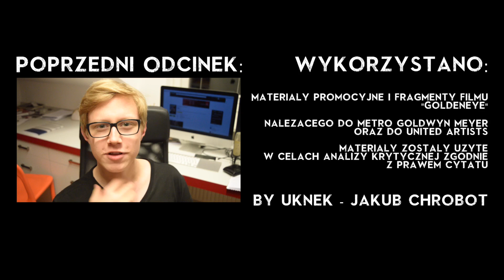Goldeneye (1995) | Powtórka Bonda #17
Po kilkudniowej przerwie powracamy do Bonda, i to nie byle jakiego! Oto "Goldeneye"!